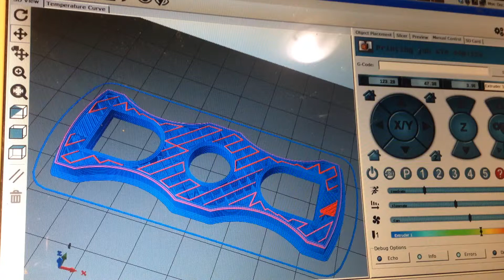Printrbot at work